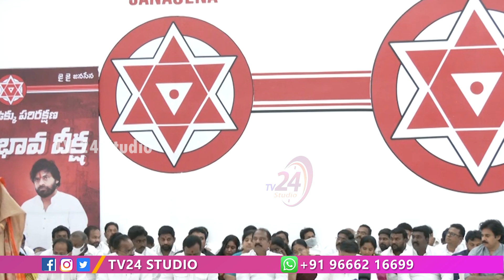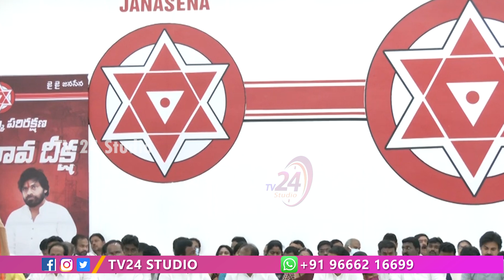వైజాగ్ స్టీల్ ప్లాంట్ పై గళమెత్తినందుకు నా ఇంటికే బెదిరింపులు Janasena PAC Member Smt Yasaswi Speech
Janasena PAC Member Smt Yasaswi Speech | Visakha Steel Plant Meeting | Mangalagiri | Janasena Party | Pawan Kalyan | Janasena Meetings | TV24 Studio